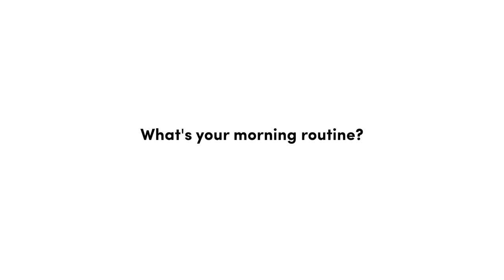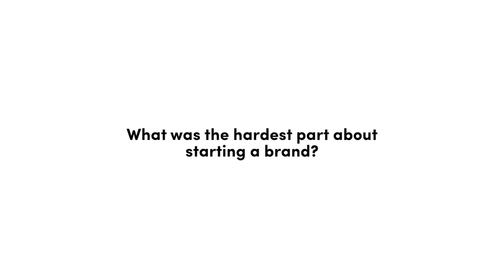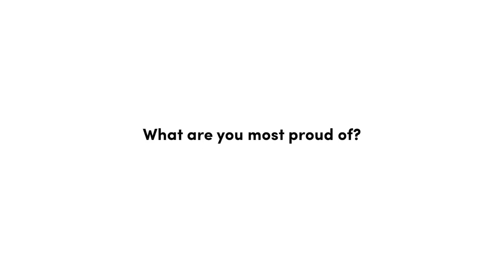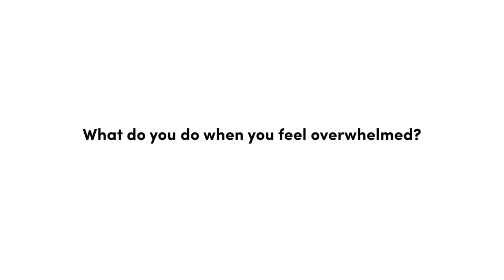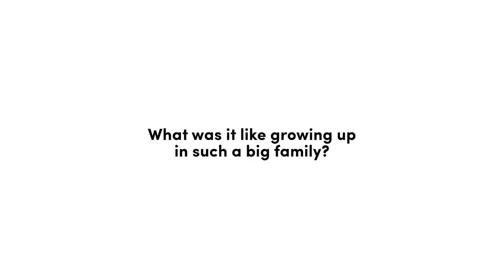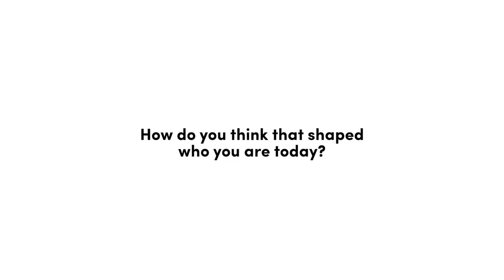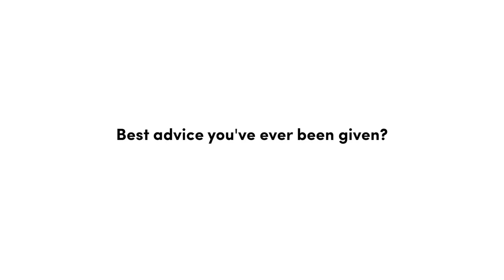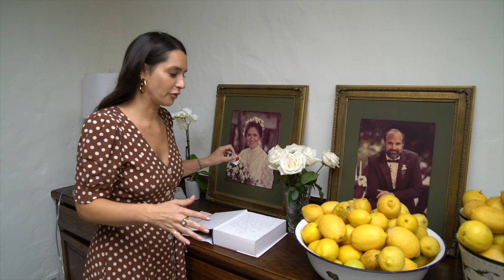LPA's Founder, Pia Baroncini, On The Hardest Part Of Starting Her Brand | I Did It My OUAI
Pia Baroncini’s taste in beautiful clothing is only one of the reasons we are so inspired by her. After starting the cult favorite clothing line, LPA, she manages to stay humble at home—and even offers to give us a quick peak at her life in LA. Tune in for part 1 of our self-starter Q & A where she gives us her take on how she deals with perfectionism, the biggest misconception about her and how growing up in a large family contributed to it all.

And make sure to watch Pia help us pack period kits for those in need

The OUAI to good hair starts from within. Follow our “prescription” and boom—HAIRGOALS. No glam squad needed.

Our shampoos, conditioners are sulfate-free and employ smart keratin to repair and improve hair strength. Even our styling products are designed to nourish hair and bring out its natural beauty.

We believe that life is hard and looking good should be easy. We’re giving you realistic goals that you can actually achieve—with quick how-to videos, so you’re always ready for that selfie situation.